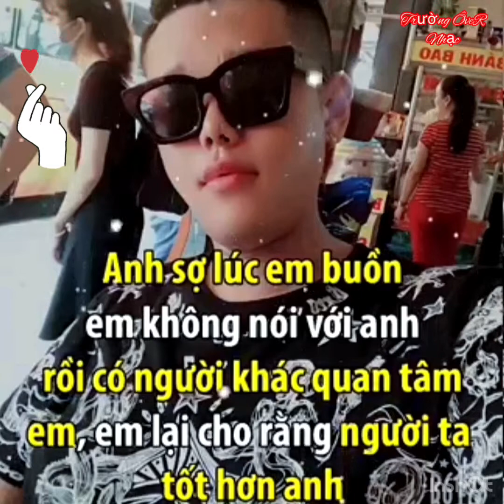✌️ Điều Anh Sợ